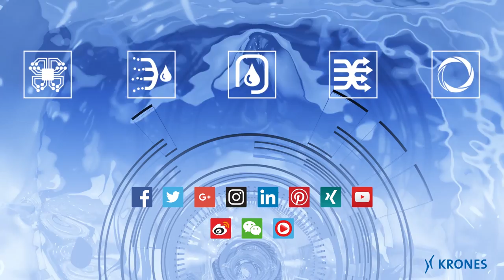Autocol – The machine for self-adhesive labelling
Self-adhesive labels are a winning product thanks to their adaptability and advantageous features – they are sturdy, elastic, and water and slipresistant. In many sectors, they are the product of choice for high-quality and long-lasting container marking. Autocol applies self-adhesive labels to containers with constantly high precision, even where the situation calls for very high rates of output. At the same time, the machine is designed so flexibly that it can be adjusted to a wide range of container sizes and shapes.

The Krones Group plans, develops and manufactures machines and complete lines for the fields of process, filling and packaging technology. Its product portfolio is rounded off by information technology, factory planning and products from Krones’ subsidiaries such as intralogistics, valve production etc.
You can find all current information about Krones AG and much more on our corporate blog